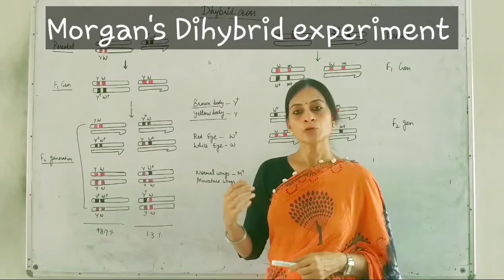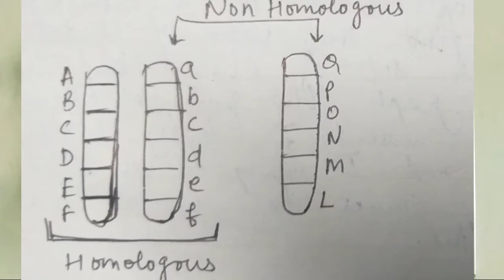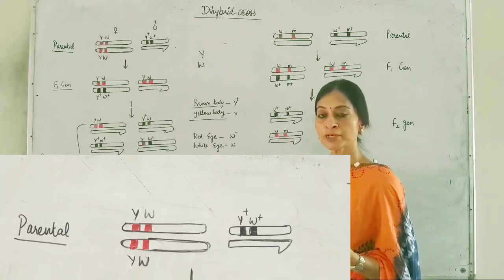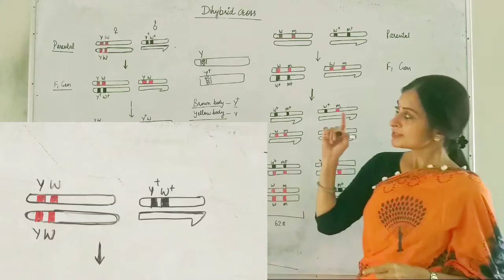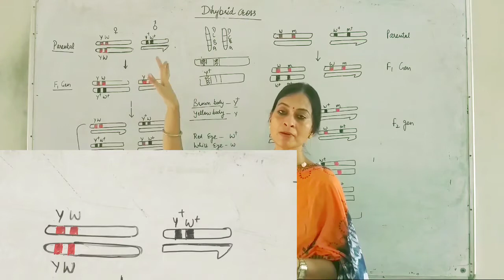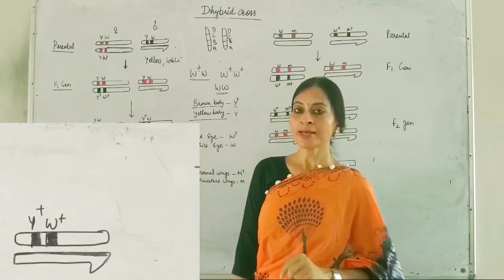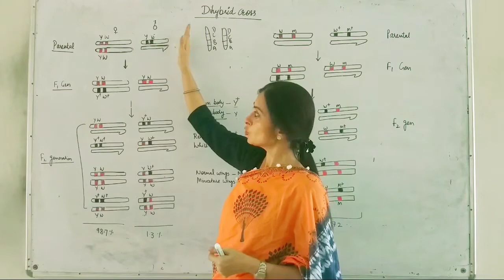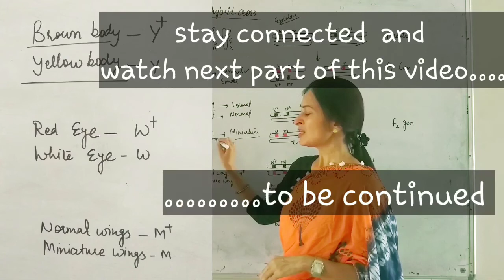XII Biology- Principles of Inheritance and variations (Linkage experiment -part 1)